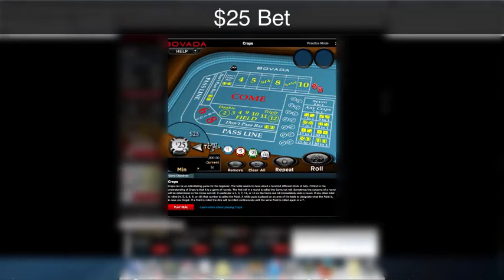demo of Craps